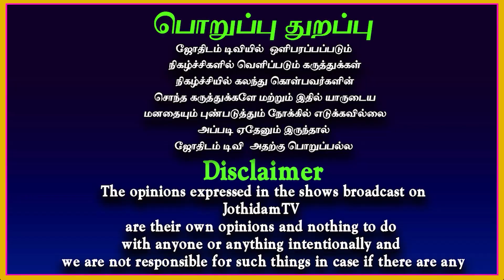Rahu ketu peyarchi 2023 -2024 | Kadagam | ராகு கேது பெயர்ச்சி 2023 | கடகம் | Jothidam tv